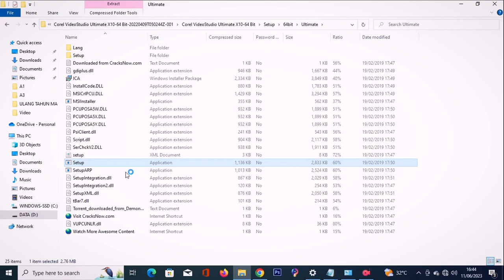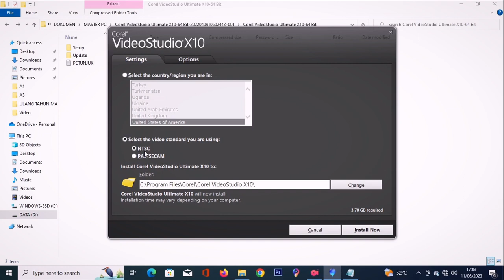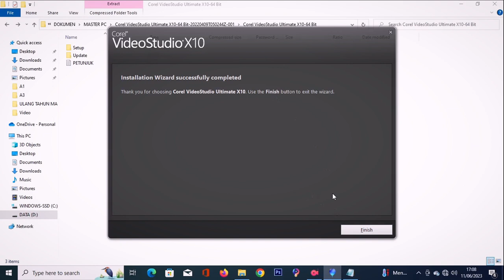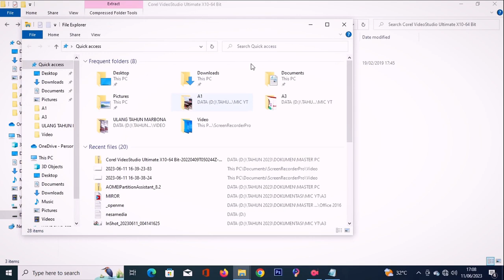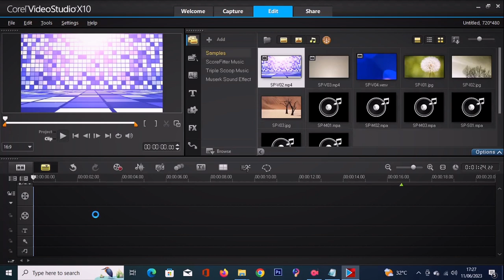Movie Editing Software by Corel - VideoStudio Ultimate X10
Corel VideoStudio adalah sebuah perangkat lunak pengeditan video yang dikembangkan oleh Corel Corporation. Dikenal juga sebagai Corel VideoStudio Pro, aplikasi ini dirancang untuk memudahkan pengguna dalam membuat dan mengedit video dengan cepat dan mudah.

Corel VideoStudio menyediakan berbagai fitur yang kuat untuk memotong, menggabungkan, dan mengatur klip video. Pengguna dapat mengimpor klip video dari berbagai sumber, seperti kamera digital, ponsel, atau perangkat lainnya. Perangkat lunak ini mendukung berbagai format file video populer, termasuk AVI, MPEG, MOV, dan WMV, sehingga memungkinkan pengguna untuk mengedit video dalam format yang mereka inginkan.

Dalam Corel VideoStudio, pengguna dapat melakukan pengeditan dasar, seperti memotong klip, mengatur urutan klip, dan menambahkan transisi antara klip. Aplikasi ini juga menyediakan efek visual dan filter yang dapat digunakan untuk meningkatkan tampilan video. Pengguna dapat menambahkan teks, judul, dan elemen grafis lainnya ke dalam video mereka, serta memasukkan musik atau efek suara untuk memberikan nuansa yang sesuai.

Salah satu fitur yang menonjol dari Corel VideoStudio adalah timeline multi-track yang memungkinkan pengguna untuk menggabungkan berbagai elemen video, audio, dan efek secara bersamaan. Ini memberikan fleksibilitas yang tinggi dalam mengatur dan mengedit konten video. Pengguna juga dapat menggunakan fitur chroma key untuk menghapus latar belakang dalam video dan menggantinya dengan latar belakang yang berbeda.

Aplikasi ini mendukung berbagai resolusi video, termasuk definisi standar (SD) dan definisi tinggi (HD), sehingga cocok untuk keperluan pribadi maupun profesional.

Dengan antarmuka pengguna yang intuitif dan fitur yang lengkap, Corel VideoStudio adalah pilihan yang baik bagi pengguna yang ingin membuat dan mengedit video dengan mudah. Aplikasi ini dapat digunakan oleh pemula yang baru mengenal pengeditan video, serta oleh pengguna yang lebih berpengalaman yang mencari alat yang efisien untuk menciptakan konten video berkualitas tinggi.